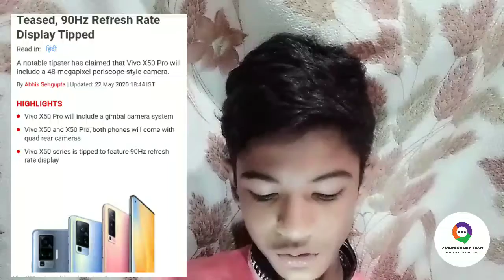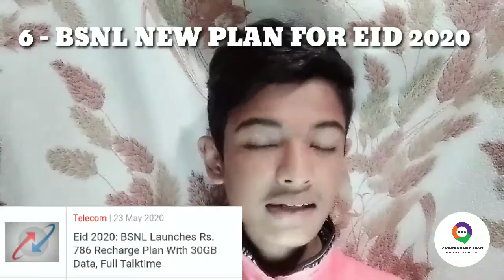TECH UNIQUE #5 || MI BAND 5 || VIVO X50 PRO || INFINIX HOT 8 || OPPO FIND X2 || MOTOROLA FUSION 1+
HELLO FRIENDS I AM HERE WITH A FRESH VIDEO OF TECH UNIQUE #5

MOTOROLA 1 FUSION +

Regardless of your location, you're legally required to comply with the US Children's Online Privacy Protection Act (COPPA) and/or other laws. You're required to tell us whether your videos are made for children. What's content Made for Kids?